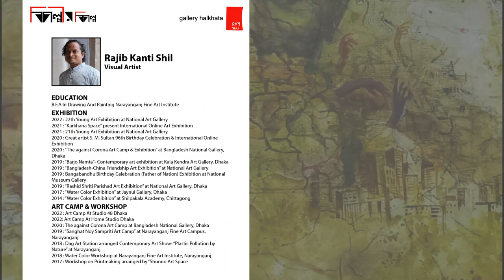Art & Artist || শিল্পীর শিল্প || part-9 || Rajib Shil || Visual Artist || Shilpir Shilpo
Rajib Shil
Visual Artist